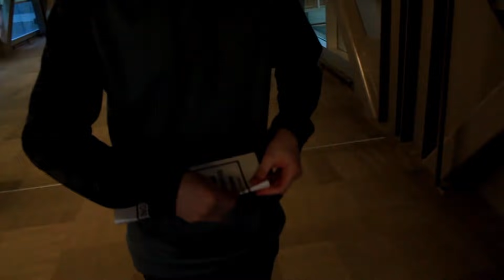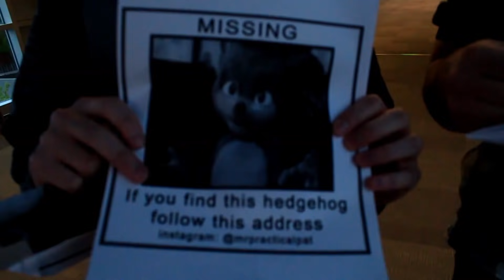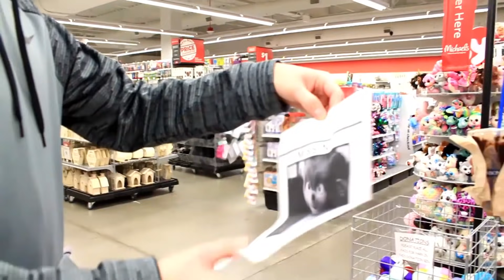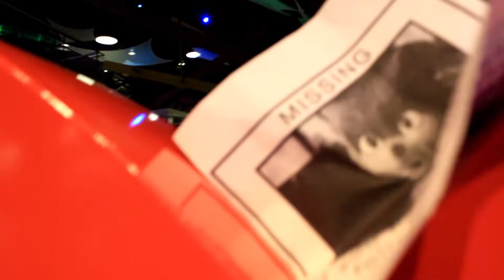Have You Seen My Hedgehog? (SONIC THE HEDGEHOG MOVIE FLYER PRANK)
Sonic The Hedgehog Movie Flyer Prank
Hey everyone so me and cong ny went to destiny usa and we ended up doing a public prank at the mall. In this video we went up to people at destiny usa and handed out flyers that featured sonic from the movie "sonic the hedgehog". The flyer says have you seen my hedgehog? this a question into attempting to get reactions and see whether the public recognized the hedgehog or not. Lets just say this prank was a fun meme but it nearly went wrong too.